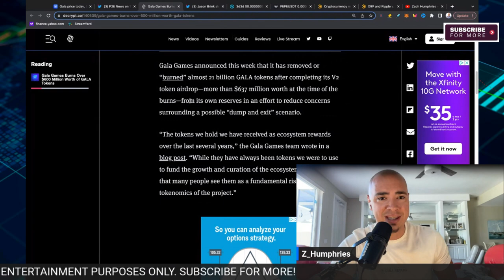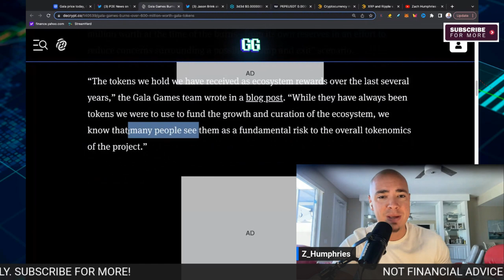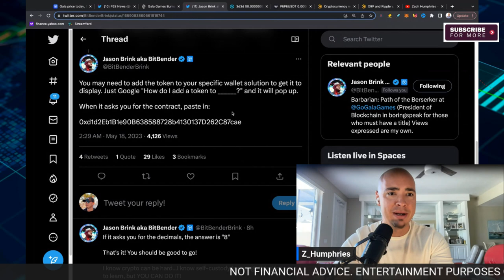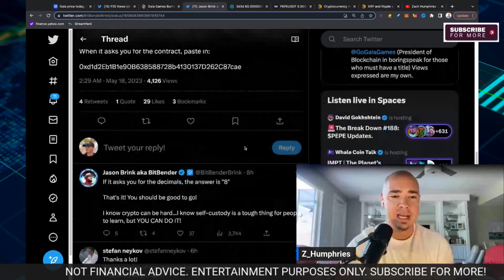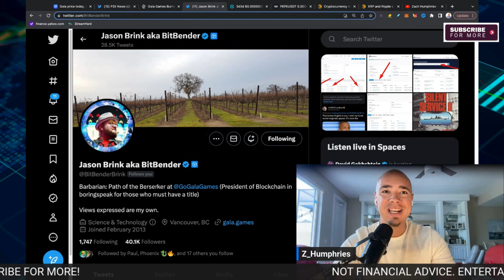OMG! Here's How $600 Million Just Got Destroyed By GALA GAMES!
Did you know that $600 million just got destroyed by the GALA GAMES? Check out this video to see how it happened and what you can do to protect your investment!

The GALA GAMES are a must-watch event for all cryptocurrency enthusiasts, and this year was no different. Unfortunately, as you'll see in this video, $600 million worth of GALA tokens just got lost in the events! Learn how to avoid this happening to you and stay safe when trading cryptocurrencies!